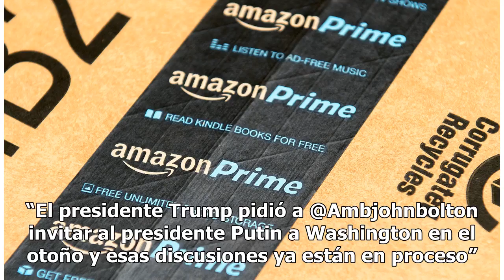Trump ordenó invitar a Putin a Washington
Los presidente Trump y Putin en Helsinki. El presidente Donald Trump ordenó a su secretario de Seguridad Nacional, John Bolton, invitar a Washington al mandarario ruso Vladimir Putin. Así lo afirmó la portavoz de la Casa Blanca, Sarah Sanders, a través de un mensaje en Twitter. “En Helsinki, @POTUS ...